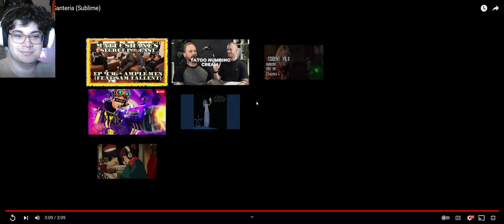Criminal Karaoke - Santeria (Sublime) Reaction